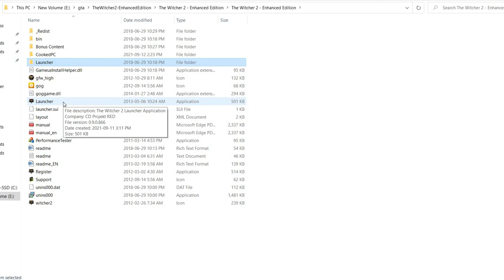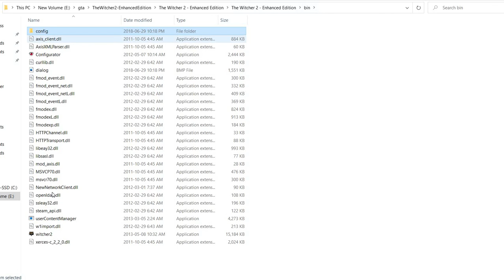Witcher 2 Windows 10 fix launcher and resolution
Witcher 2 Windows 10 fix launcher and resolution, how to launch the game and fix the resolution